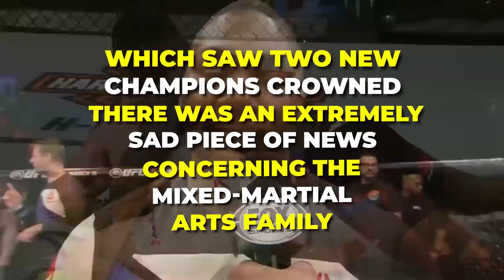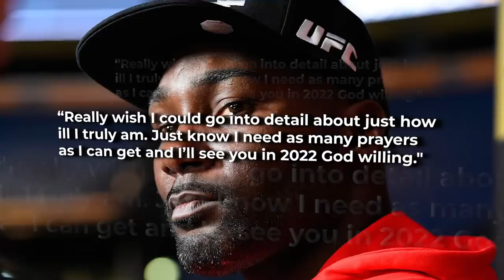Anthony ‘Rumble’ Johnson DEAD At 38..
Welcome back to Athlete Center, today on the channel we are going to discuss details as Anthony ‘rumble’ Johnson dies at 38 after long battle with illness + How the UFC Community Reacted to the Legends death. Anthony "Rumble" Johnson, an MMA light heavyweight fighter who went 23-6 in his career, has died. He was 38. Bellator MMA announced Johnson's death on social media on Sunday. A Bellator spokesperson said Johnson had been ill for more than a year. "The BELLATOR family is devastated by his untimely passing and we send our condolences to his family and friends during this difficult time," the announcement said. During his career, Johnson had 17 knockouts and six decisions. His last fight was in May 2021.

In September 2021, Johnson posted on Instagram that he needed "as many prayers as I can get" and was in a battle, noting it was "NOT COVID." On May 17, Johnson posted on Instagram that he had gotten good news from his doctor, saying there were "big improvements." But in late October, Johnson's manager spoke to ESPN, saying that Johnson was "going through some health problems right now ... he's not doing well." Daniel Cormier, a two-time Olympian and MMA fighter, expressed his condolences on social media, saying "for a guy who struck fear into so many peoples heart Anthony Johnson was a caring person." Meanwhile, let’s check out How the UFC Community Reacted to the Legends death. Last night, it was revealed by a Bellator spokesperson that the iconic knockout artist, Anthony “Rumble” Johnson, who fought in the UFC and Bellator, had passed on, after a lengthy battle with illness. The tweet was posted as a tribute to his memory, having served the organization, and the sport of MMA for almost two decades. Keep watching to know more about Anthony ‘rumble’ Johnson dies at 38 after long battle with illness + How the UFC Community Reacted to the Legends death.